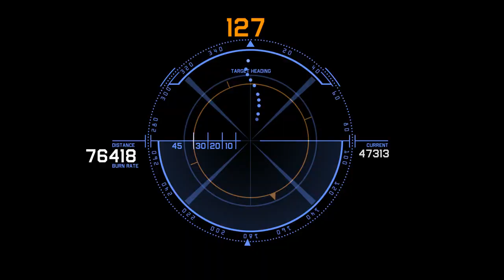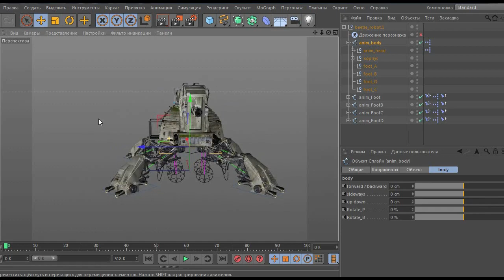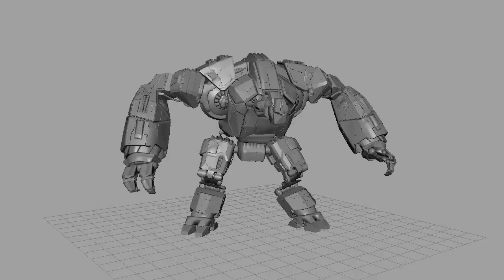ВОЙНА РОБОТОВ (SERGEY KANUNOV & MUSIC ENERGY)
Разнообразная музыка, клипы, песни. Ссылка на группу в Телеграме
Робот вычислил пароль
И везде создал контроль
Но всё музыка спасёт
И порядок наведёт
Music Energy - Robots
Приятного прослушивания
Произведение «Music Energy - Robots» созданное автором по имени Music Energy, публикуется на условиях лицензии Creative Commons «Attribution» («Атрибуция») 4.0 Всемирная.
Помощь на развитие канала:
Приватбанк: 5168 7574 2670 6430
Ощадбанк: 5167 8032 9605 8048
Ощадбанк: 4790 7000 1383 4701
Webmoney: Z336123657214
Payeer: P66190813
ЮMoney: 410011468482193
Bitcoin: 13C4UE4P2UUXF1N1VKVPAZ3YTGXDDQUPOL